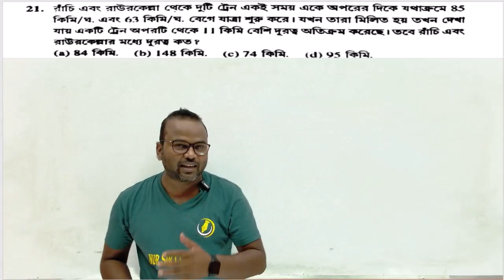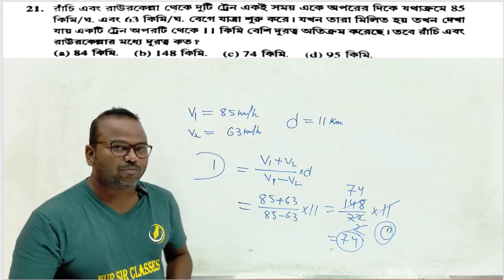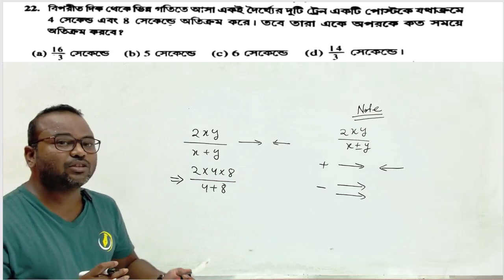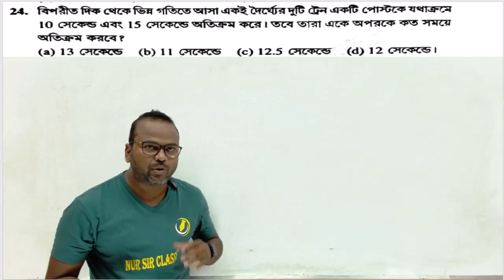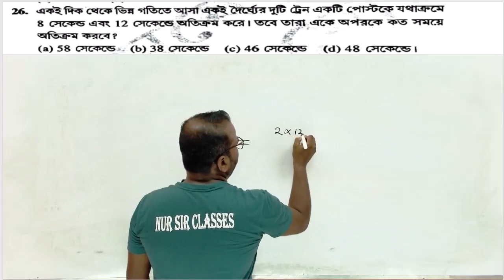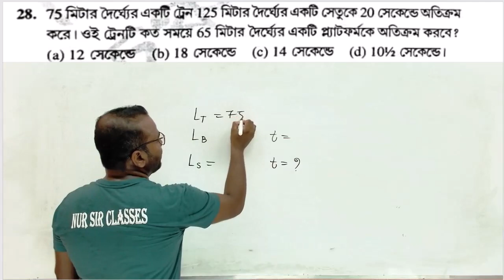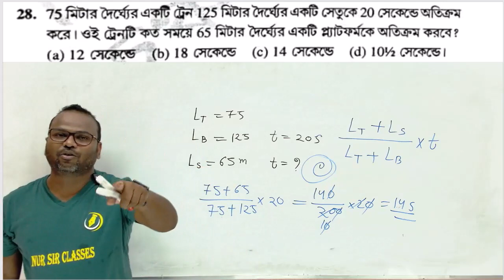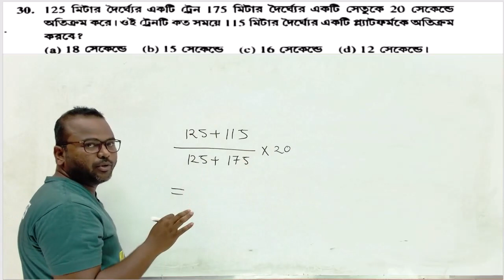Problems on Trains | ট্রেনের অঙ্ক | WBP/KP/WBPSC/SSC/NTPC/SSC GD/ALL GOV. EXAMS